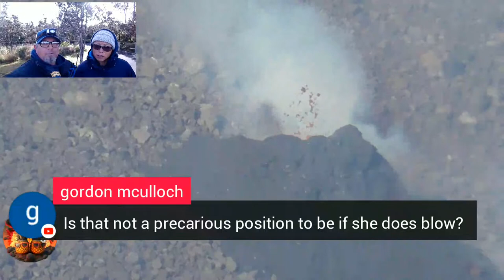Kilauea is Erupting LIVE ON LOCATION Day 4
Aloha and Welcome to THE PINEAPPLE HQ!

The summit eruption of Kīlauea that began within Halemaʻumaʻu crater at 4:44 a.m. HST on, June 7, 2023, continues at this time.  All activity is confined to Kīlauea summit region, within Hawai‘i Volcanoes National Park. There are no indications of activity migrating out of the summit region.

Multiple minor fountains are active on Halema‘uma‘u crater floor; one fissure remains active on the southwest wall of the caldera. Fountain heights have decreased since the eruption onset and, as of approximately 3 p.m., were about 4-9 meters (13-30 feet) high. Initial lava flows inundated the crater floor (an area of approximately 1.5 square km or 370 acres) and added about 10 meters (32 feet) depth of new lava. A ring of elevated 1-2 meter-high (3-6 feet-high) lava surrounds the perimeter of the crater floor (like a bathtub ring), encircling continued lava flow activity across the crater floor.

2023 Videos of Kilauea Volcano Eruption

We would love to hear from you!
Lou & Anna
Two Pineapples
Mountain View, HI 96771